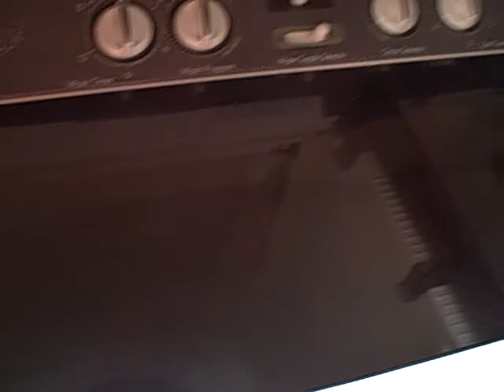Homestay and Host Family in Cape Verde in 2010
My homestay and host family in CV, my krioulu is very rough and I didn't understand much krioulu or cape verdean culture at the time. I keep saying fixi. Which is like saying good over and over again. Looking back, it's a bit embarrassing now.